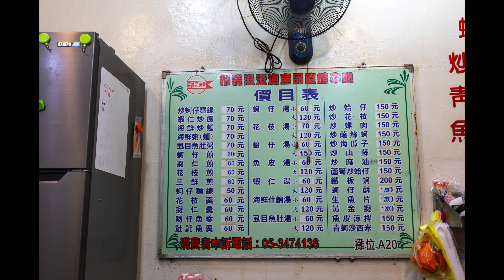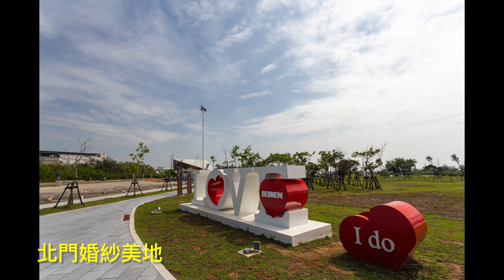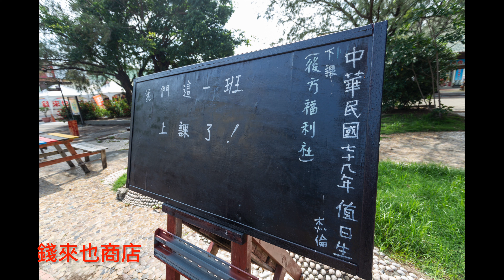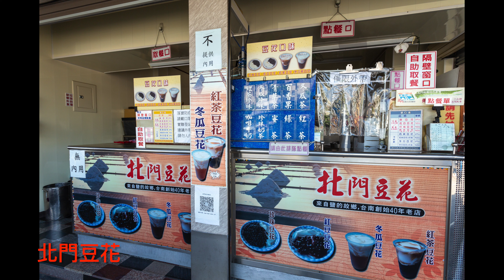萬ㄟeye台灣20220519雲嘉南布袋北門輕鬆遊 4K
趁有事去北門一趟，來個舊地重遊～～～還是有不少驚喜。布袋觀光漁港吃小吃，布袋鹽山，北門婚紗美地，水晶教堂～～～～～來到南部發現天氣真好，重點是遊客好少好少～～～真是旅遊的好時機。太棒了！萬ㄟeye台灣